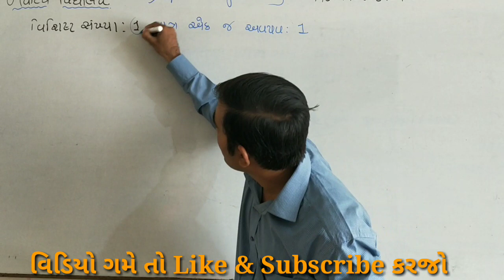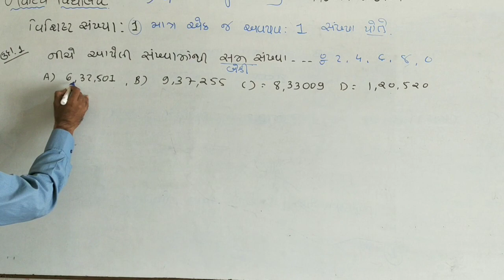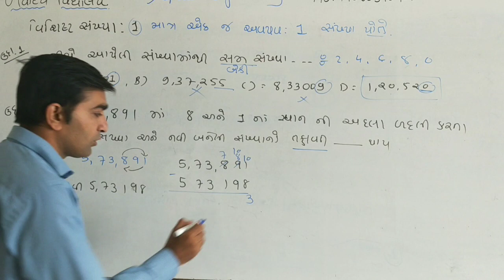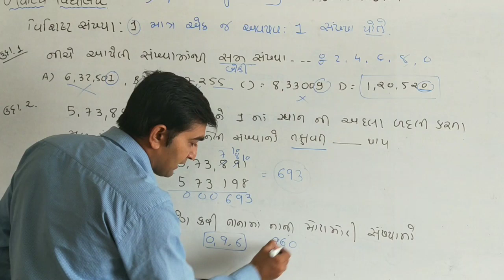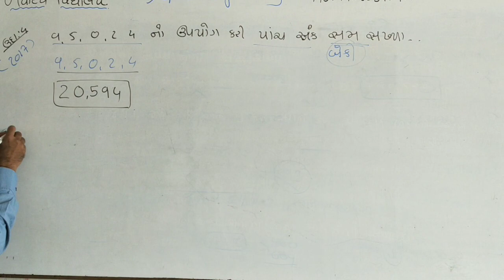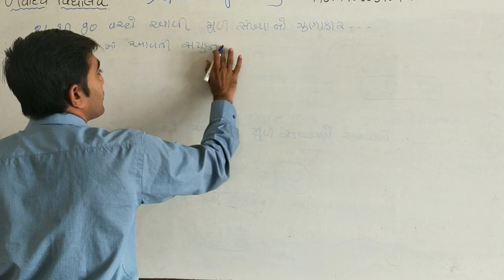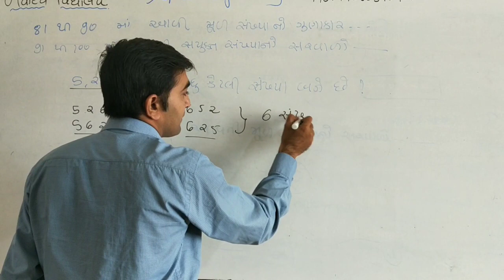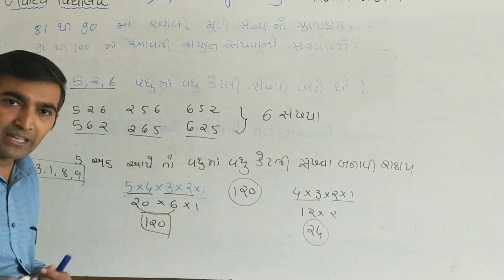નવોદય વિદ્યાલય પ્રકરણ -2 સંખ્યા જ્ઞાન ભાગ 2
સંખ્યા જ્ઞાન 2 માં વિષમ સંખ્યા સમ સંખ્યા,મૂળ સંખ્યા સંયુક્ત સંખ્યા ના ઉદાહરણ સાથે સમજૂતી.